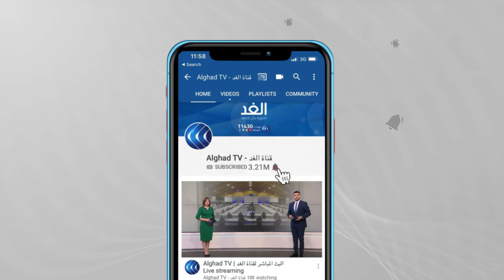الرجاء المغربى بطلا لكأس الكونفدرالية الإفريقية على حساب شبيبة القبائل الجزائري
أبقى الرجاء الرياضي البيضاوي، لقب الكونفدرالية الإفريقية مغربيا، بفوزه على شبيبة القبائل الجزائري بهدفين لواحد في نهائي البطولة الذي استضافته كوتونو عاصمة بنين. وتوج الرجاء باللقب للمرة الثالثة في تاريخه، بعد فوزه في مناسبتين سابقتين، عام 2003 بالمسمى القديم للبطولة، وفي 2018 على حساب فيتا كلوب الكونغولي... المزيد من التفاصيل عبر التقرير المصور لمراسلة الغد من الرباط إكرام الأزرق، عبر برنامج حصة مغاربية.